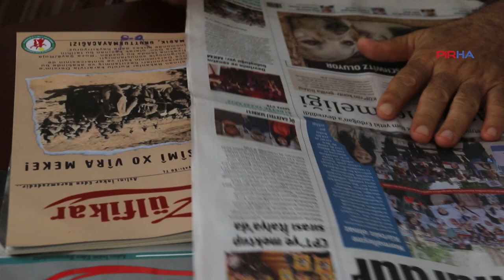DAD Eş Genel Başkanı Kete: Diren Keser’in Alevi haberciliği sistemi rahatsız etti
PİRHA- Demokratik Alevi Dernekleri Eş Genel Başkanı Zeynel Kete, 27 Şubat’tan bu yana tutuklu bulunan muhabirimiz Diren Keser için, “Diren, ötekilerin sesi olan, Alevi süreklerini, sorunlarını görünür kılan bir gazeteci olduğundan dolayı sistemi rahatsız etti. Tutukluluğu hukuki değil, siyasidir” dedi.